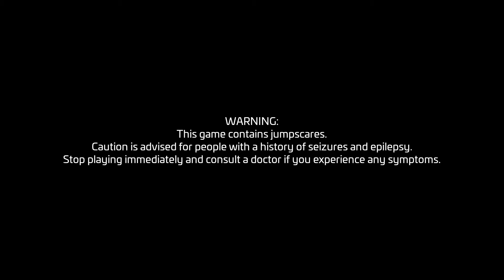Five Nights At Freddy's Security Breach Part One (No Commentary Playthrough)PS4 Pro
After Freddy glitches on stage, Freddy wakes up in his room with a boy named Gregory inside of him. Freddy once talking to Gregory decides to help Gregory get out before the PizzaPlex goes into lock down at midnight.
Merry Christmas and Happy Holidays from me to all of you.